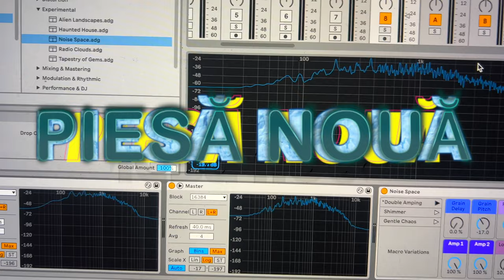🇧🇷 Gunoiul este o mare problemă mondială nerezolvată. Amazonul are nevoie de reciclare. Manaus 🇧🇷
Ne plimbăm pe străzile din Manaus, cel mai mare oraș din Amazon și observăm mult gunoi. Discutăm despre asta și ne gândim că în următorii 20-30 de ani o să devină o mare problemă dacă nu se găsesc soluții în prezent.

   Călătoria continuă!

🇧🇷  Aprilie 2023 🇧🇷